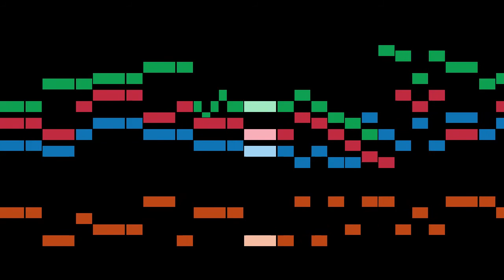Anonymous - 22. Bransle gay VI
An animated score of "22. Bransle gay VI", from Troisième livre de danceries, by Anonymous.